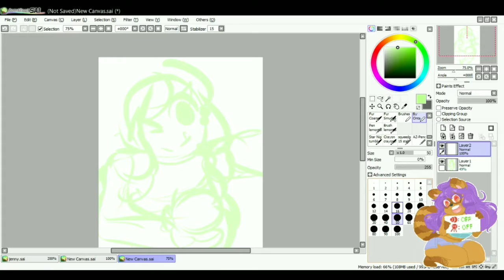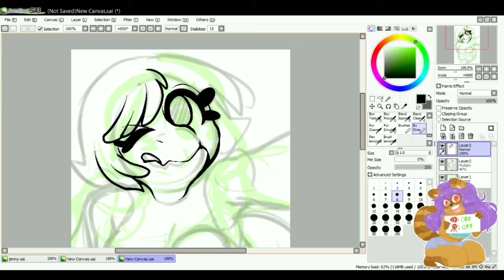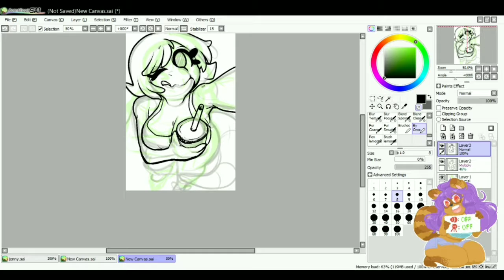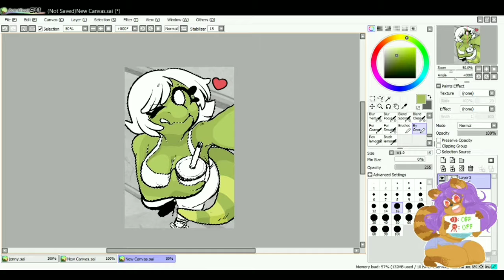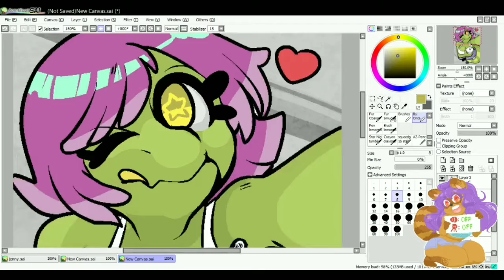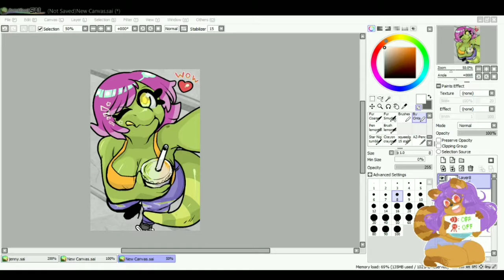Lovewin Live Art Stream - Lizzy Selfie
Example done for my Selfie Commissions of a lizard girl with an iced drink! Recording from my stream back in June ! Thanks so much for checking it out and supporting my work 💜✨

Might edit this with something shorter!